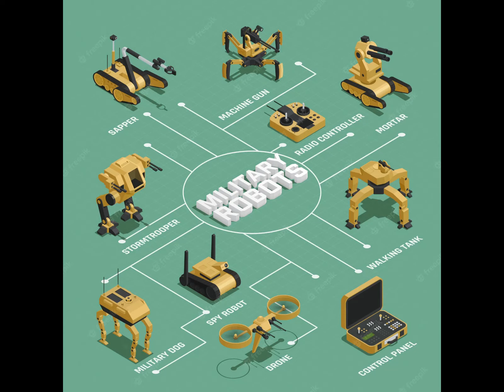Advanced warfare, the future is now